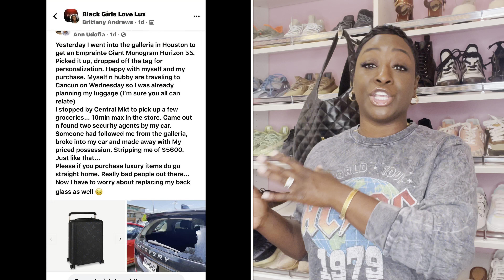FAVORITE LUXURY SLG'S YOU NEED IN YOUR COLLECTION |HOW TO CONVERT THE YSL CLUTCH | RECTO CARD HOLDER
BYOB - BUILD YOUR OWN BUSINESS WITH MARQUITA

❗️SWAG MY BAG ITEMS MENTIONED IN TODAY'S VIDEO 👇🏾

FOR BAG ORGANIZERS AND CHAINS VISIT SWAG MY BAG ACCESSORIES

👉🏾👉🏾SWAG MY BAG ACCESSORIES INFORMATION👇🏾👇🏾

🚩SWAG MY BAG ORGANIZERS BELOW 👇🏾

🚩SWAG MY BAG BASE BOARDS BELOW 👇🏾